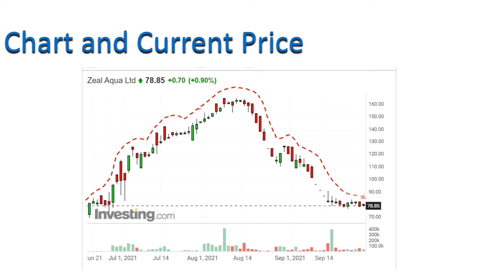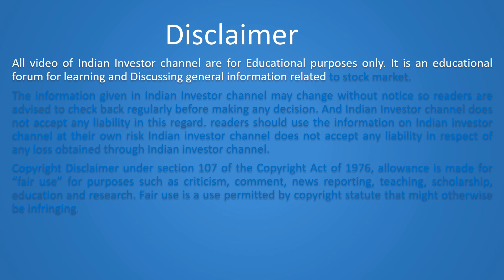Stock Split - Zeal Aqua Ltd. (Intimation Of Record Date For Sub-Division Of Equity Shares)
Zeal Aqua Ltd

Face value ofRs.10/- to Re. 1/-